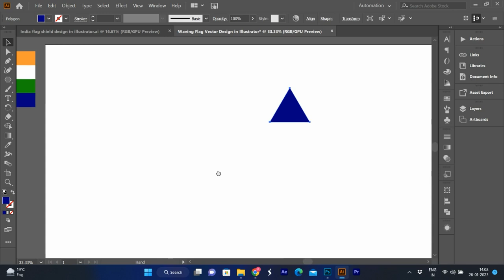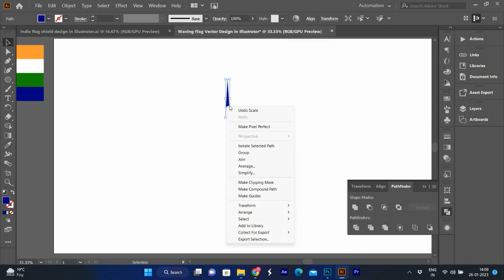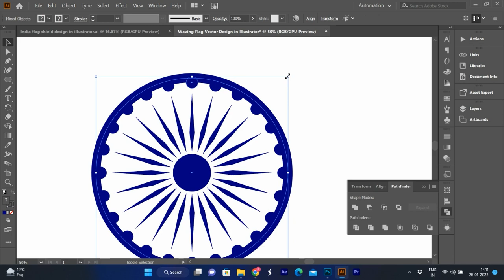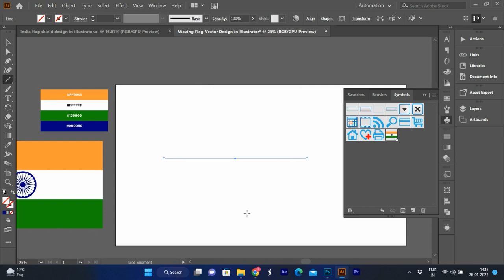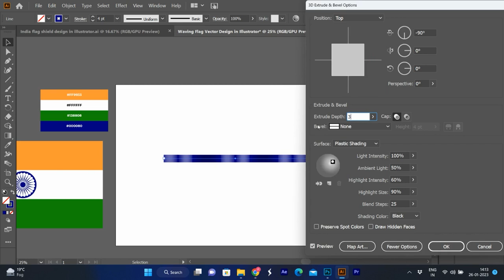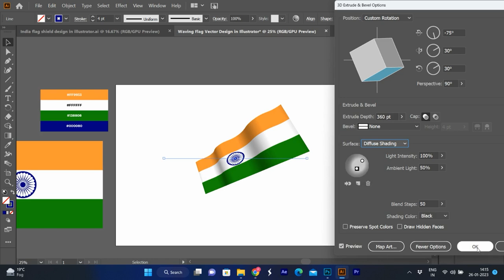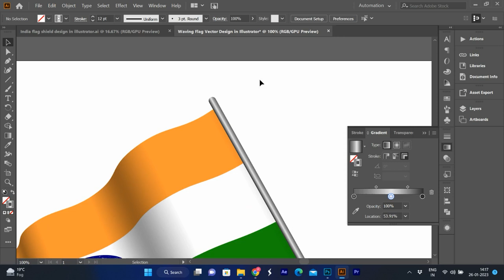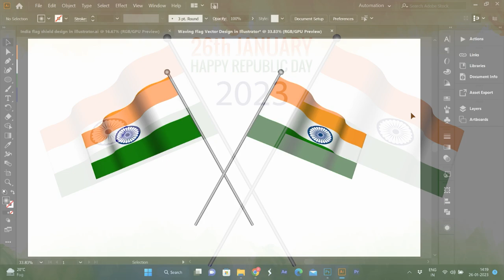How to Make a Waving Indian Flag Vector Design in Illustrator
In today's Illustrator tutorial I'm going to show you how to create a Waving Indian Flag Vector Design.